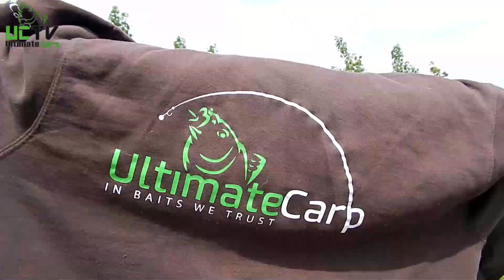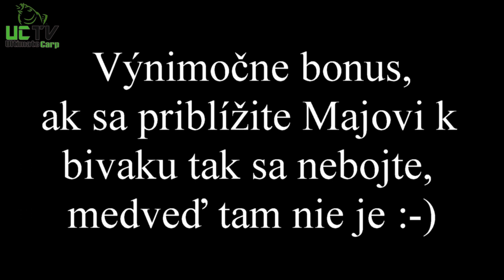Amúry vs. Kapre (Grass carp vs. Carp)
UCB Majo s kamrátom Lacom sa vybrali na Majov najobľúbenejší revír a to na  Dolnobarský rybník. Ryby išli ešte do trenia ale im sa aj napriek tomu podarilo zdolať fakt pekne ryby. Prajeme príjemné sledovanie. UltimateCarp